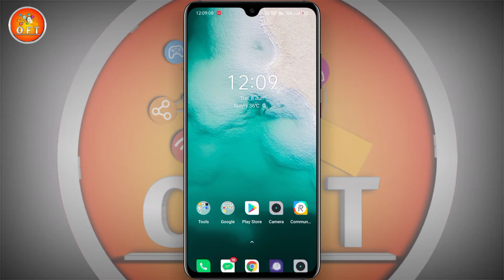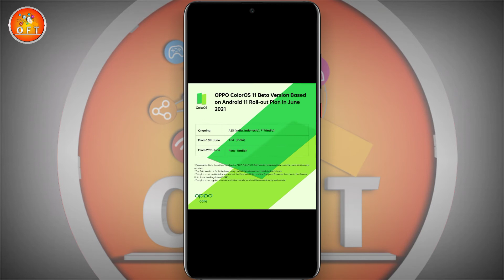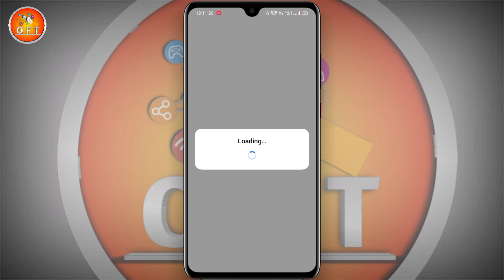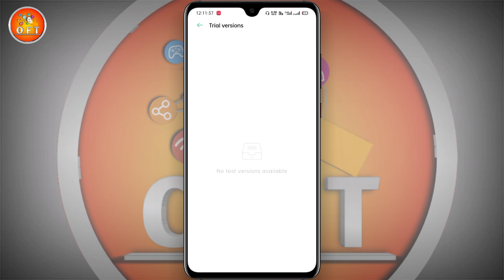oppo A53 , A54 , F17 , Reno colorOS 11 beta version from confirm date || oppo update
oppo A53 colorOS 11 beta version from || oppo A54 colorOS 11 beta version from confirm date

Dosto Aaj Ki video me ap sabhii ko bataunga ki oppo A53, A54, F17, Reno colorOS 11 beta Version form confirm date  Ummeed hai Aapko Ye Video Bahut Pasand Aayega Thank you so much...

1. oppo A53 coloros 11 update
2. oppo A54 coloros 11 update download